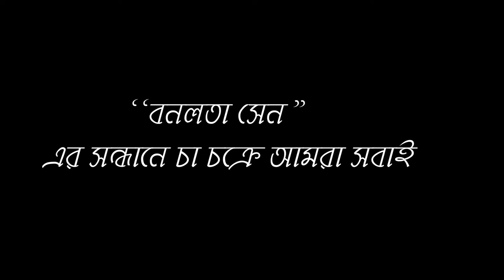banalata sen#tea time song#making#behind the scene#behind the shooting#studiofirdous#banglakobita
entertainment video,cover song video,wedding videography.filmimg video,training video.
banalata sen#tea time song#making#behind the scene#adda#behind the shooting#studiofirdous#banglakobita